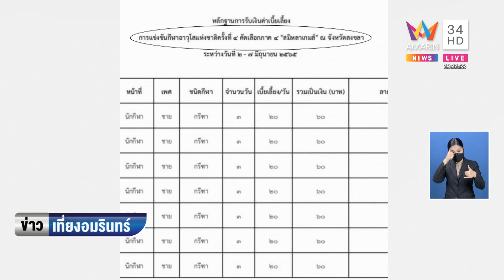ลูกจ้างสาวโพสต์เบี้ยเลี้ยงแข่งกีฬา 20 บาท รองนายก อบจ.ฉุนชกหน้าเจ็บ | ข่าวเที่ยงอมรินทร์ | 30 พ.ค.65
ลูกจ้างสาวโพสต์เบี้ยเลี้ยงแข่งกีฬา 20 บาท รองนายก อบจ.ฉุนชกหน้าเจ็บ